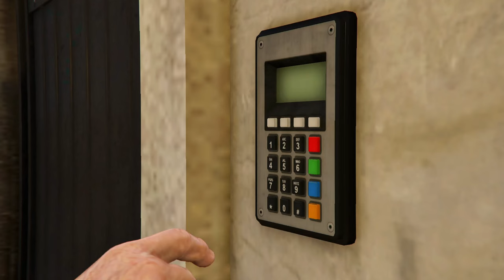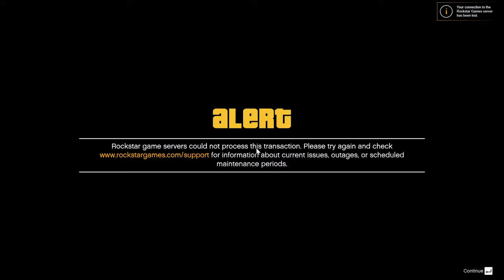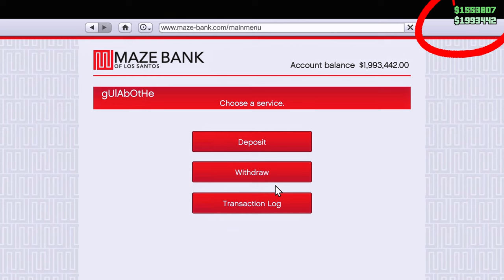How to do Cayo R3play SOLO🏆Pink Diamond Heist💰North Dock & Gold Loot SOLO🔥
In this video, I’ll walk you through how to do the Cayo Perico🏆 Replay Solo with the Pink Diamond 💎

💎 Cayo Perico Replay Solo Guide | Pink Diamond Heist 💰 | North Dock & Gold Loot | October 2024 Update 🔥
Also maximize loot by grabbing secondary loot from the North Dock for half the bag and using the famous gold bars door trick to fill the rest! Whether you’re a seasoned GTA 5 Online player or just getting into the Cayo Perico Heist, this guide will show you how to repeat the heist and make millions in cash💸 even after the latest GTA 5 Online updates.

Welcome to Spunky Icheeko Gaming, where every level is a new laugh riot! Dive into a world of epic fails, unexpected victories, and the quirkiest commentary that makes even the toughest boss battles a comedy show. Also, Dive into the wacky world of the Cayo Perico Heist for hilarious tutorials, wild strategies, and epic fails as we bumble our way to that big score! Whether you're a stealthy fox or a chaos-loving cheeko, we've got the tricks, tips, and laughs to make your heist a blast. Remember, in Spunky Cheeko's world, the crazier, the better! 🏝️💰😂 If you're looking for gaming with a twist of humor and a splash of chaos, you've found your new favorite channel! 🎮😂

Streaming Friday / Tuesday : 02 : 00 PM ET  / 07:00 PM BST (Fortnite / God of War Ragnarok / GTA 5 & Online)
Video Uploads Saturday / Wednesdy: 01 : 00 PM ET  / 06:00 PM BST (GTA Online (Cayo Guide/Tutorials), Fortnite Memes & BR Gameplays, GOW Ragnarok Gameplays)